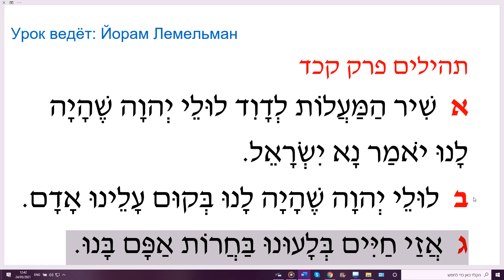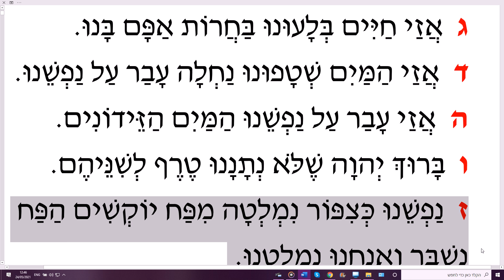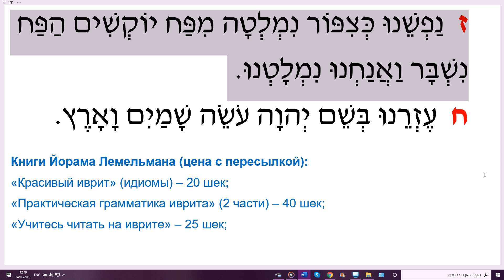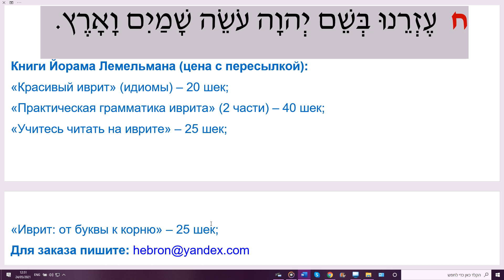Изучаем Тэилим (Псалмы), №124 תהילים, פרק קכד Урок ведёт: Йорам Лемельман